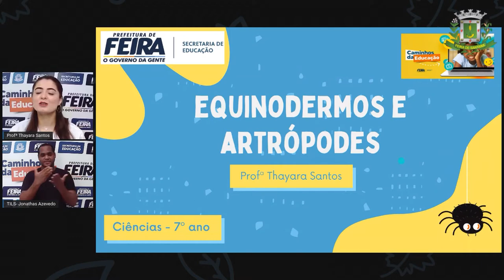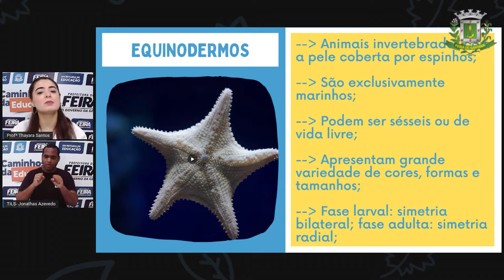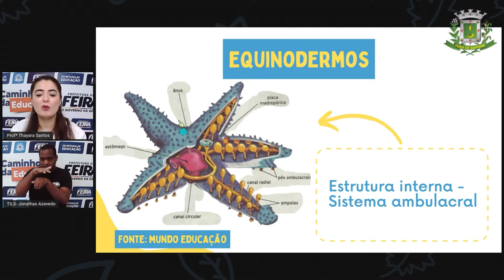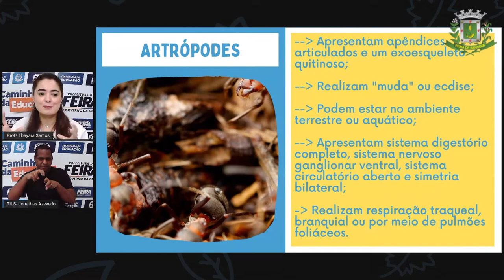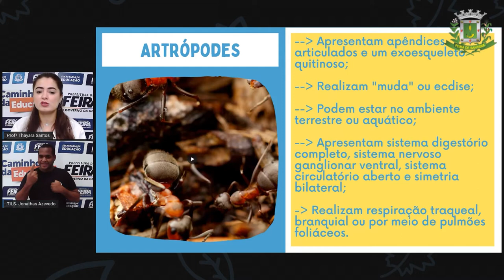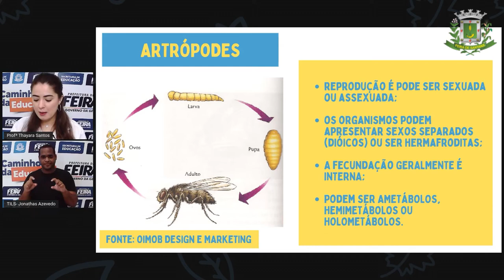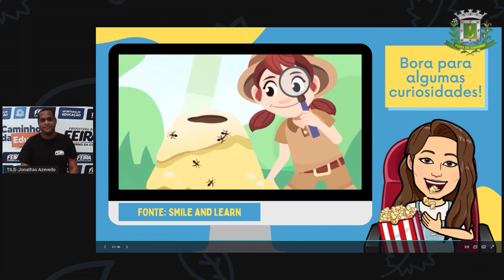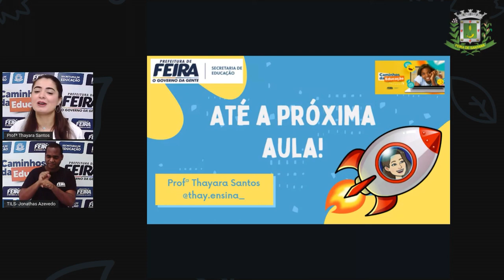7ºANO AULA 14 Profª Thayara Santos Ciênicias EQUINODERMOS E ARTRÓPODES